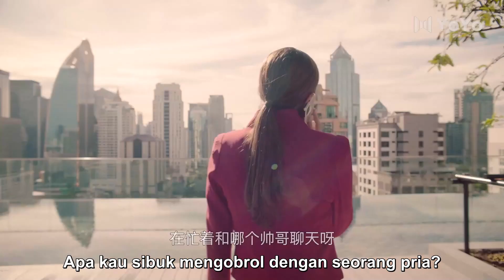Aku sangat senang bersamamu!! | Me Always You (Pae Arak, Fang Dhanantorn)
💞Me Always You (Aku selalu untukmu)💞
Genre : Persahabatan, Komedi, Romantis
Episode : 24

💕Cast:
Pae Arak Amornsupasiri - Kevin
Fang Dhanantorn Neerasingh - Ploypailin
Malinee Adelaide Coates - Randa
Nat Kitcharit - Tula

(Fang Dhanatorn) adalah seorang gadis cantik dan dewi sekolah (Nat Kitcharit) adalah seorang anak kecil yang diintimidasi. Keduanya menjadi cinta pertama rahasia satu sama lain, tetapi setelah (Nat) pergi ke Amerika.
(Nat Kitcharit) sekarang menjadi pria yang memenuhi syarat di usia 20-an, sementara (Fang Danatorn) sekarang menjadi itik jelek. Setelah kedua kekasih bertemu lagi, (Fang) mencoba menyembunyikan identitasnya tidak ingin kehilangan cinta pertamanya. Dia bertanya padanya Namun, menyembunyikan identitasnya sebagai (Fang) semakin sulit, ketika dia mengetahui bahwa (Nat) adalah bos barunya, dan seorang rekan kerja mulai jatuh cinta pada (Fang) sendiri.